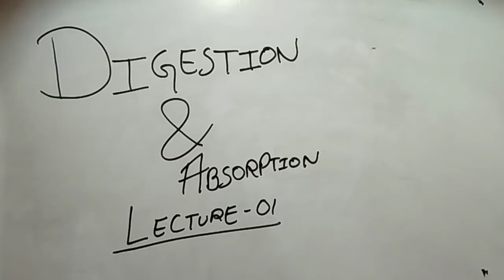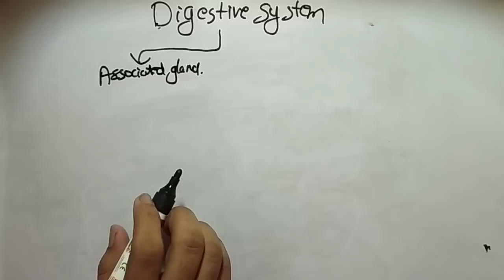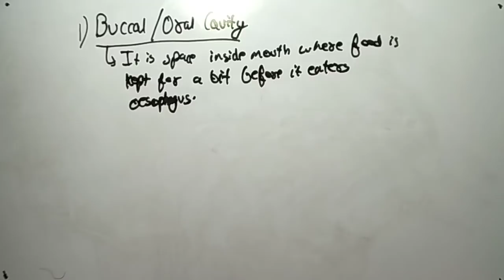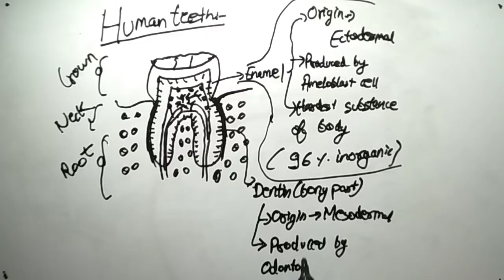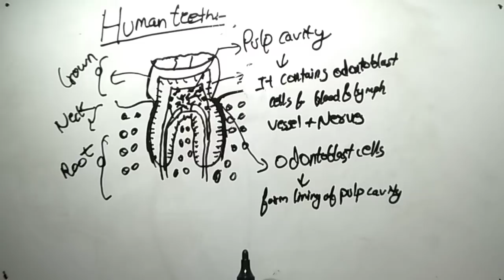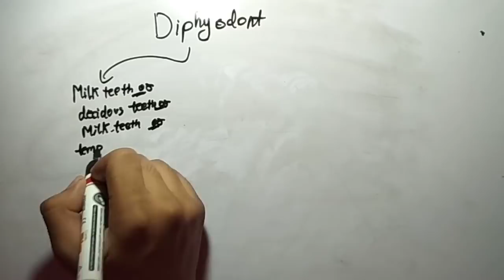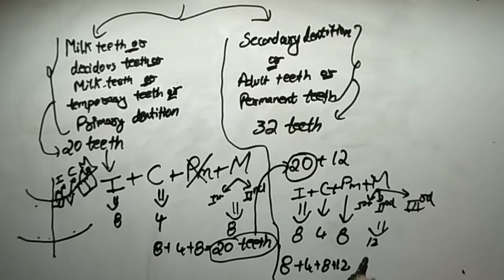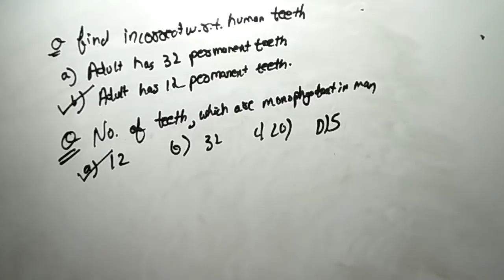Digestion & Absorption - Lecture 1 NEET 2024 |Biology Physics and Chemistry | BY DEVV SINGH CHOUHAN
IUPAC Naming Lecture 01  NEET 2022 | | NEET Biology Physics and Chemistry | BY DEVV SINGH CHOUHAN
& Absorption physics wallah student version
Digestion & Absorption | NCERT Highlights | NEET Biology | Garima Goel
Unacademy NEET Toppers
Digestion & Absorption - Lecture 1 | Unacademy NEET | LIVE DAILY | NEET Biology | Dr Sachin Kapur
Digestion and Absorption in 1 Shot | All Theory, Tricks & PYQs | Zoology in 30 Days | Day 3 | UMEED
Digestion is the breakdown of large insoluble food molecules into small water-soluble food molecules so that they can be absorbed into the watery blood plasma.

The term mechanical digestion refers to the physical breakdown of large pieces of food into smaller pieces which can subsequently be accessed by digestive enzymes. In chemical digestion, enzymes break down food into the small molecules the body can use.

The process of digestion begins in the mouth cavity and ends in the anus and has six steps, which are as follows:
1. Ingestion
2. Secretion
3. Mixing and movement
4. Digestion
5. Absorption
6. Excretion

Components of the Human Digestive System
1. Mouth & Buccal Cavity
2. Pharynx
3. Oesophagus (or) Esophagus
4. Stomach
5. Small Intestine
6. Large Intestine